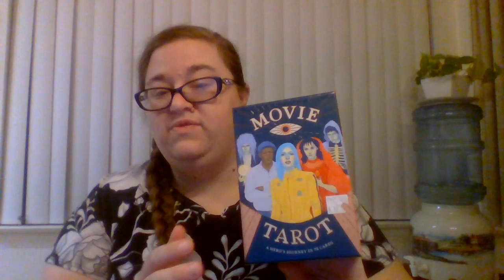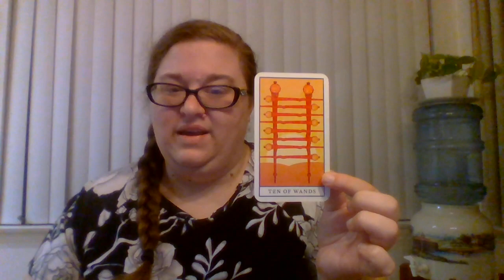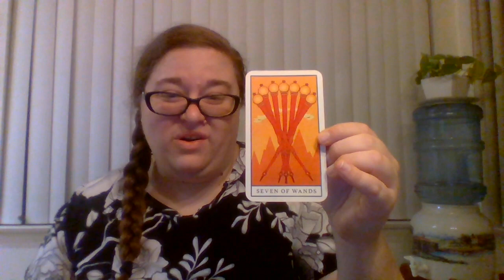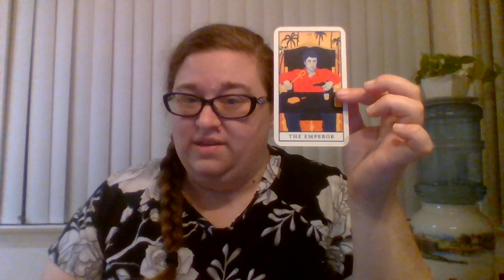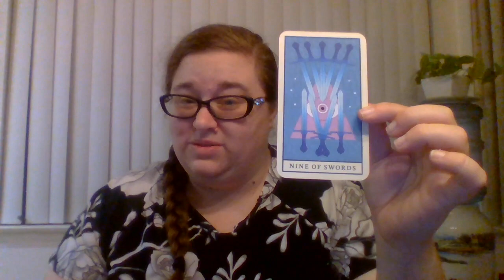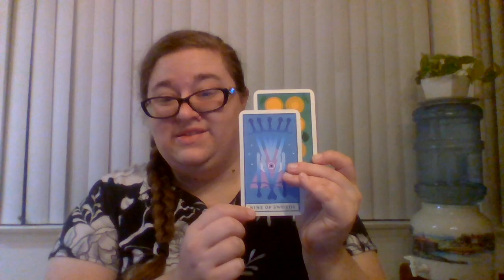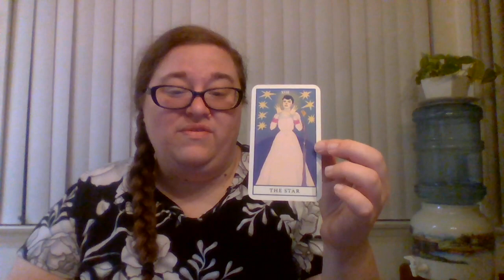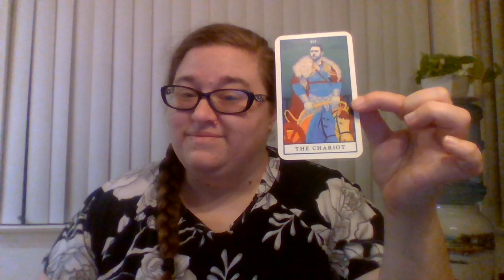Determined To Handle The Stress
Hey guys. Here's the new tarot reading for the week. If you like what you see in the video, please consider hitting the like, subscribe, and bell buttons so you can stay in the loop for when I post new work. I have also included links to my website and social media links so you can get in touch with me outside of YouTube if you'd like.

Oh and just a heads up: I have 3 commission slots open at this time. If you're interested in booking a reading with me, let me know. Again, the link to my website is below.

Deck used is the Movie Tarot by Diana McMahon Collis and Natalie Foss